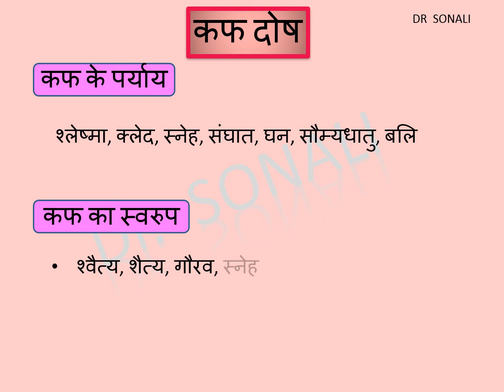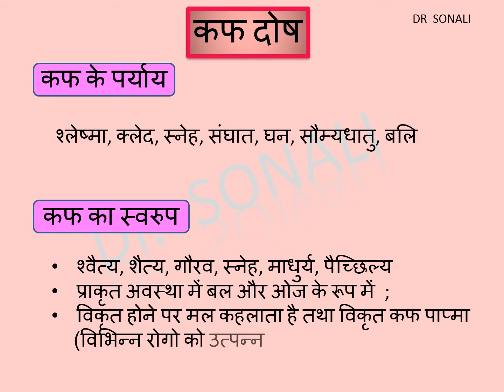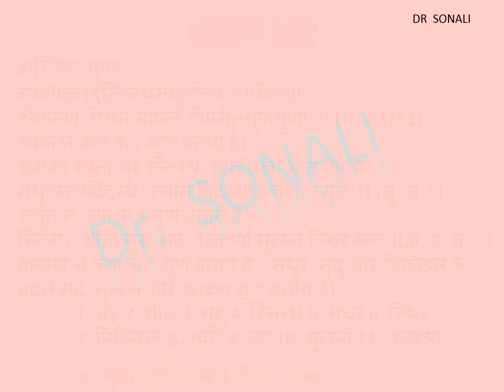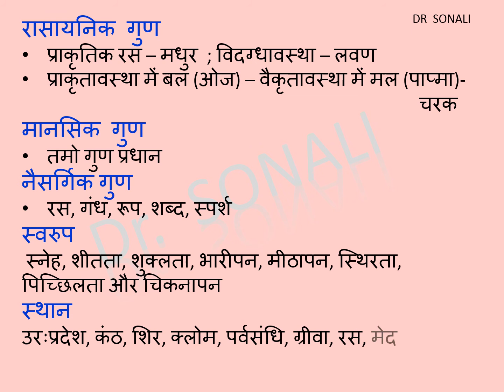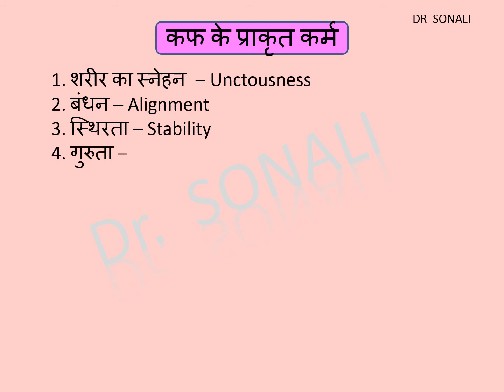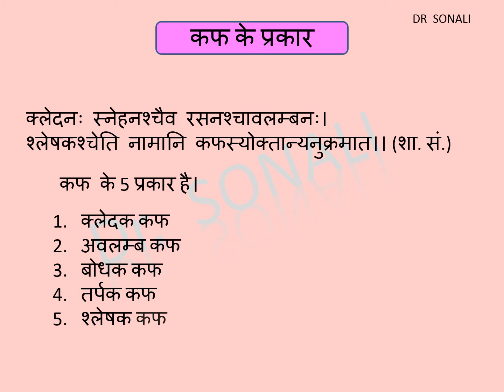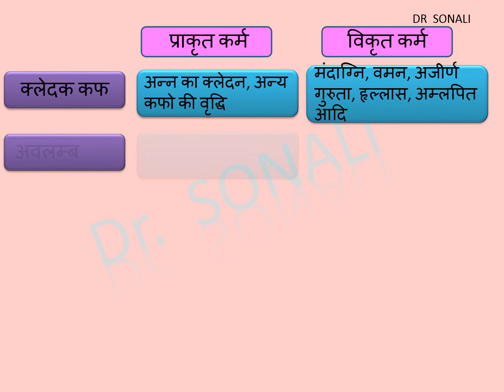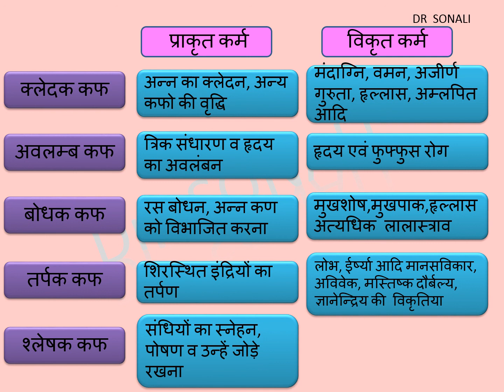TRIDOSHA - KAPHA DOSH || त्रिदोष​ -कफ दोष || गुण | स्थान | प्राकृत और विकृत कर्म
This video is for those students who find difficulties in understanding ayurvedic terminologies. I have given discription of kapha dosh with tricks to remember them easily for exams. This video is useful for AIPGET Preparation also.